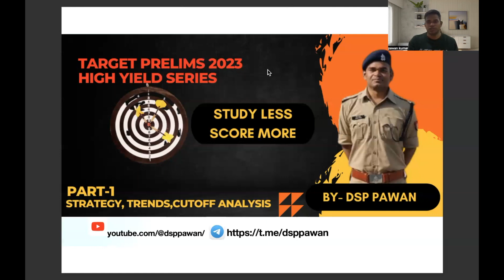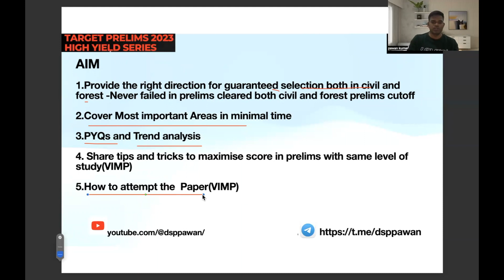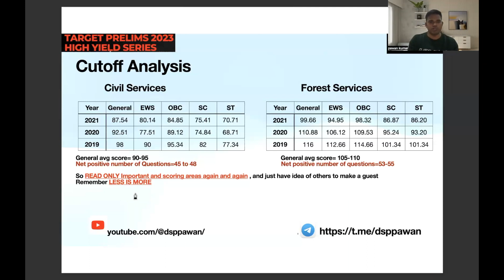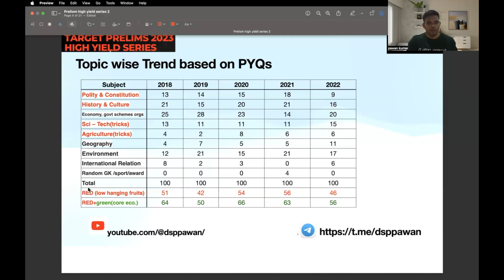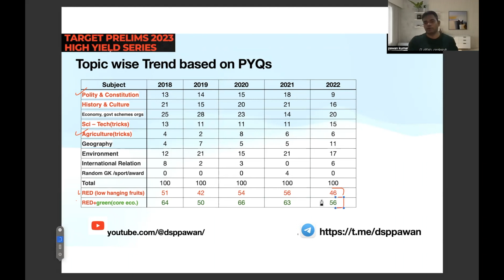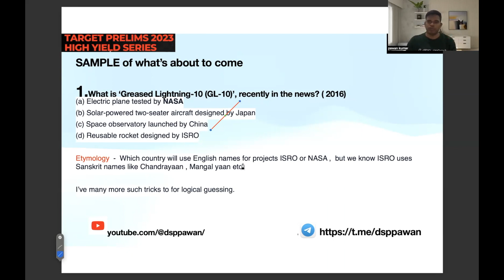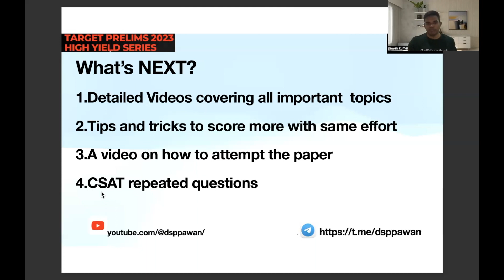upsc prelims 2023 Kaise nikale strategy, cutoff marks, Trend analysis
UPSC prelims 2023 Kaise nikale strategy, cutoff marks , Trend analysis and Tricks  as part of UPSC Prelims high yield series  to easily clear upsc civil services and forest services prelims.